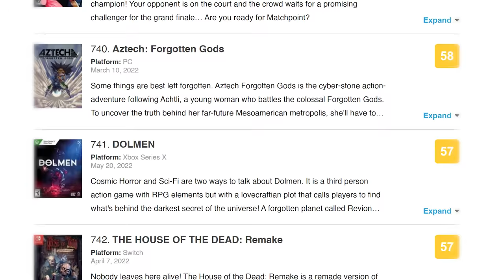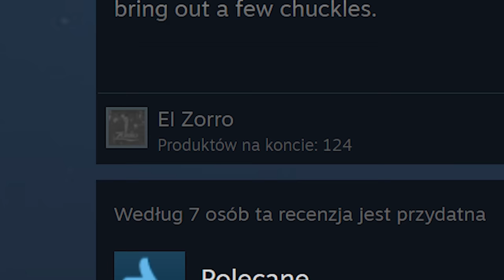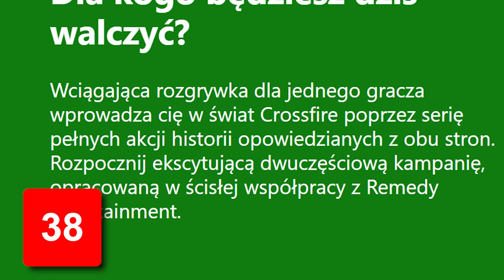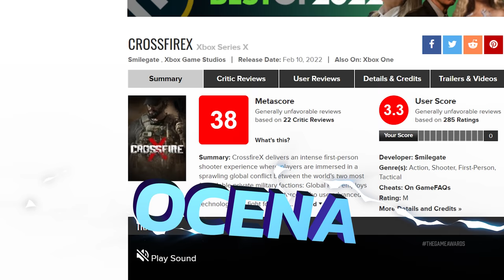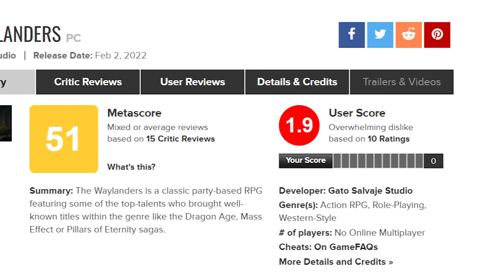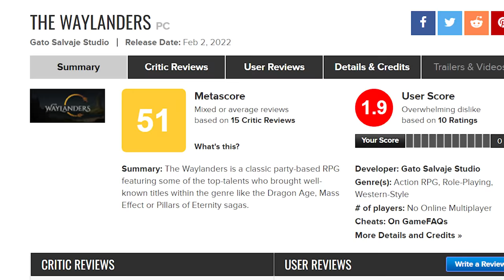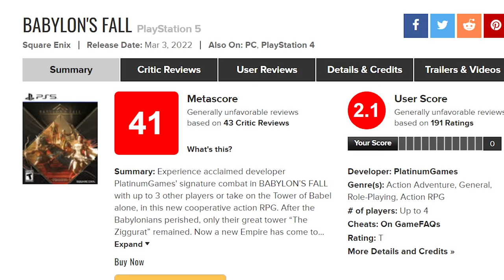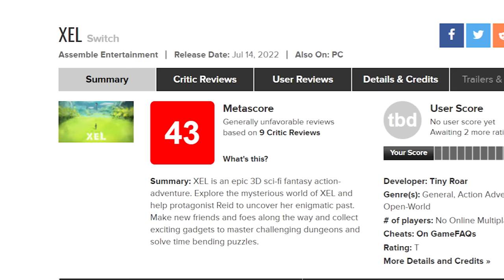RECENZUJEMY NAJGORSZE GRY 2022 ROKU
W dzisiejszym odcinku weryfikujemy najniższe na Metacritic oceny gier z 2022 roku. Czy coś zaskoczy nas pozytywnie? Oto recenzje najgorszych gier 2022 roku.

Materiał przygotowany we współpracy z LetyShops.